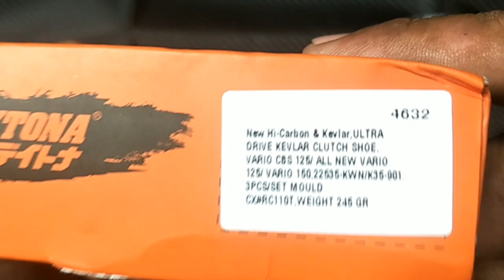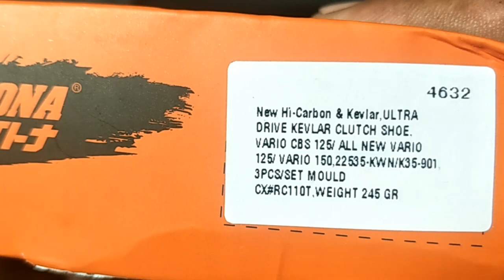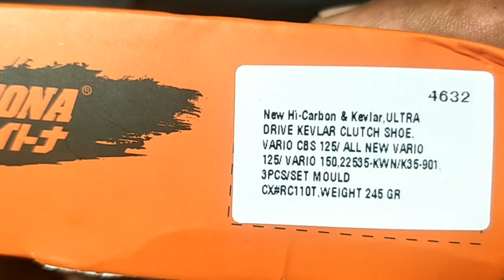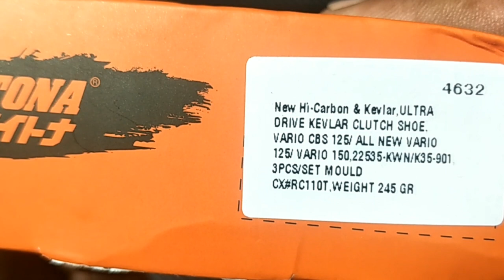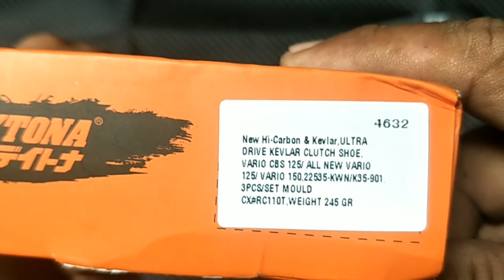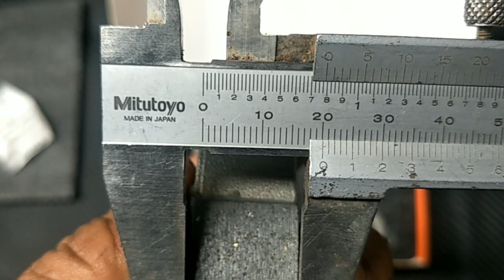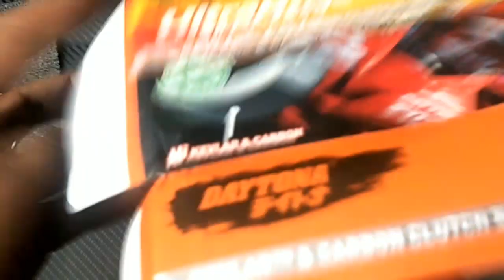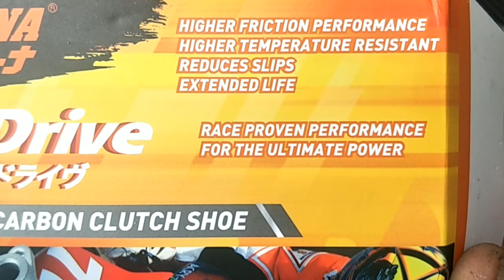daytona carbon kevlar cvt clutch component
daytona kevlar carbon composite.